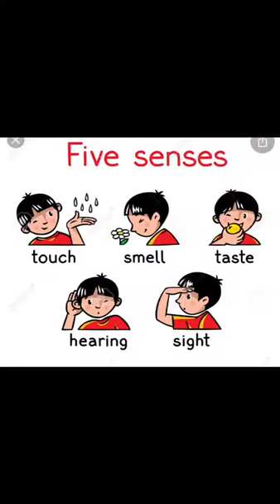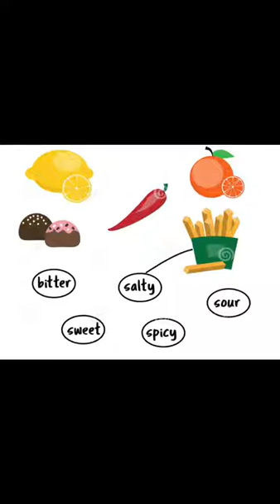Reema_International_School 🌷science activity🌷International_School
🌷There is no end to education. ·
🌷Learning is a Life long Process”
🌷science activity🌷
❤️KG3G❤️
T.Reem